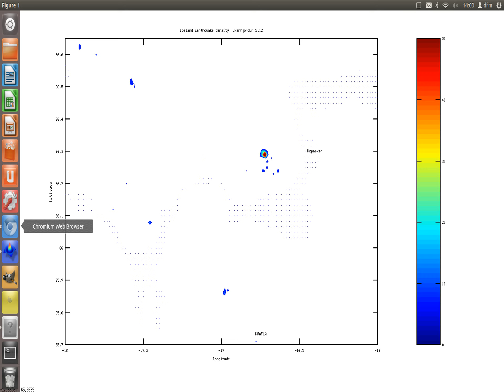o zone_2012.mp4